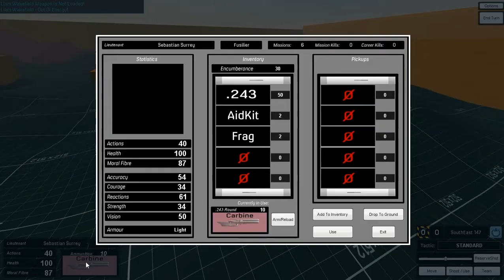Spotting and Reactive Fire In Action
And 8 months later ... some actual rough gameplay. All art is still placeholder.

Shows off a battle against the Ai ... which they were winning. Features spotting (concealed enemy suddenly appear and player is warned on HUD (numer with black/amber border) and the action stops to allow the player to reconsider their actions), reactive fire by both player team-members and Ai during their opponents active turn (if certain variables and an initiative roll is made), and player medivacing a fallen team-member.

Rough edges need smoothing out in the scripts, Ai often decide to choose movement when shooting would be better. Player also needs more feedback about Ai turn amongst other things. But at least it is finally in enough of a playable state to be able to haev a full battle.